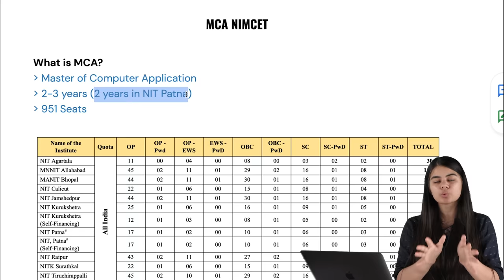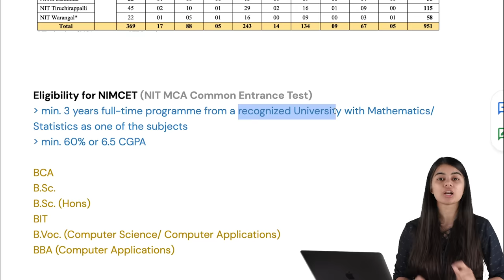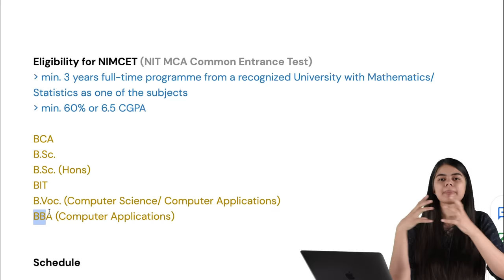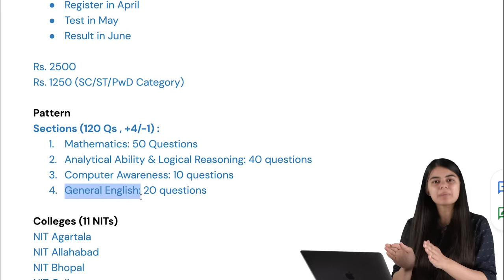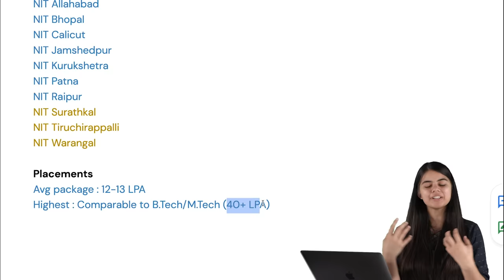How to do MCA from Top NITs ? | Packages | NIMCET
Notes of this Lecture: